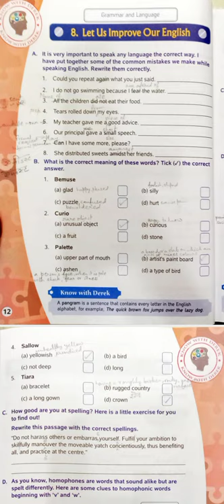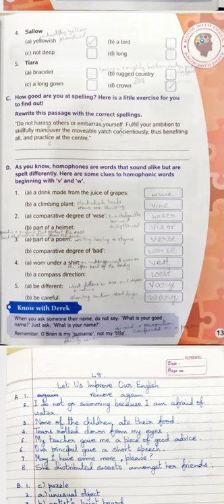G.K. Class VII Lecture 4